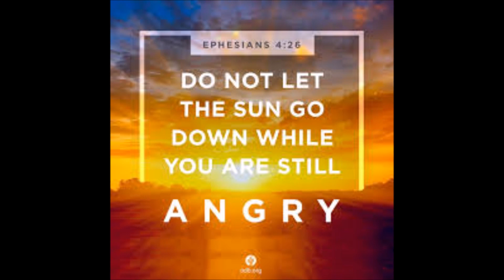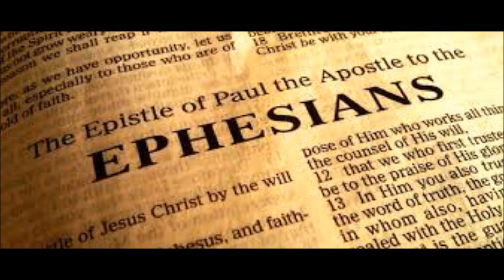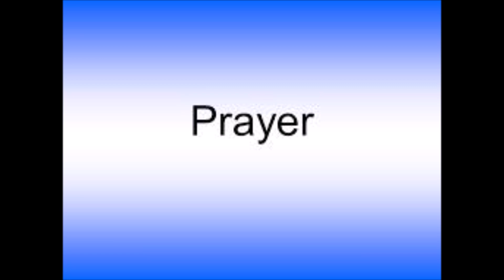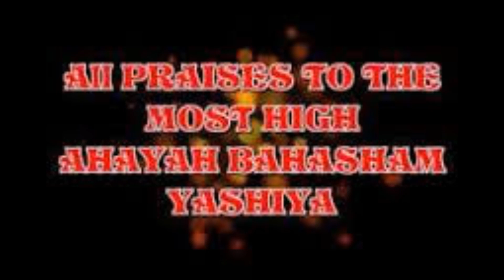Can We Take It To The Most High/ by Fred & The Genius AHAYA(Israelite Music)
Being married in the truth. If you ever have a problem, you should take it to the Most High. He's the solution.